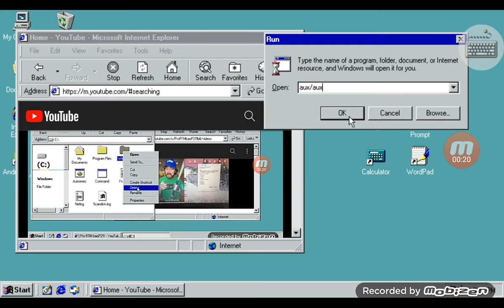My Video Has BSOD Part 113